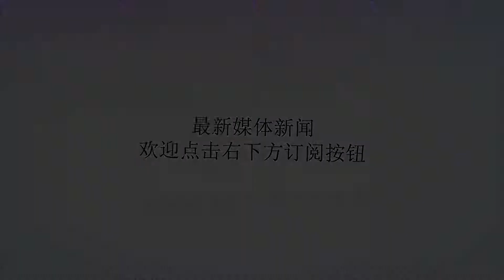詹皇是否威胁科比的队史地位？珍妮用这番话霸气回应此言论！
谢谢！NBA体赛期关注焦点当属詹姆斯加盟湖人，四年前你说未来有一天詹姆斯会加盟洛杉矶，那你一定是疯了吧！然而这个夏天詹姆斯将不可能变在现实。詹皇的加盟令湖人重回夺冠热门，同时詹姆斯与科比的对比言论再次被提及，两者谁强？历史地位谁高？这类话题比比皆是。众所周知，詹姆斯与科比谁历史地位排名高，都持有不同观点。有认为科比地位高，因为5冠军大于3冠军。也有认为詹姆斯高，因为FMVP+MVP压倒性优势。美国媒体倒是清一色把詹姆斯排在科比前面。不过历史排名不存在固定标准，对此争论，外界是仁者见仁，智者见智，这里无须多述。值得一提的是，詹姆斯加盟湖人后，有小部分球迷认为詹姆斯未来会威胁科比的队史地位。这种想法完全是不切实际的。不言而谕，湖人队史第一人就是科比，职业生涯在湖人创下的荣誉数不胜数，他为这支球队效力了20年，为湖人开创两个王朝（三连冠+两连冠小王朝），太不可思议了！湖人退役科比两件球衣（8号与24号），足以证明贡献巨大，科比在这座城市的地位也是至高无上。科比在湖人的地位，詹姆斯无可撼动，就像詹姆斯在骑士的传奇性一样，给球队带来的影响和对这座城市的非凡成就，哪怕詹姆斯未来为湖人夺冠，也不能改变这事实。对于这代球迷而言，湖人确实永远是科比的球队，他在这座城市影响力根深蒂固。​今日湖人老板珍妮-巴斯参加一档电台节目时，也谈到詹姆斯加盟湖人是否会威胁科比-布莱恩特的队史地位，珍妮表示：“没人会赶得上科比在湖人的传奇地位，他为这支球队效力了20年，为我们赢得了5个冠军，太不可思议了。科比的球迷完全不应该因为勒布朗的到来而感到被威胁了。”珍妮巴斯这番话得到网友一致认可，网友纷纷在论坛留言说道。“科比毫无疑问在湖人的地位比詹姆斯更高，但整个联盟两人平分秋色吧！”，“詹姆斯威胁不了科比队史地位，因为科比5冠军，詹姆斯未来很难在湖人5冠军。”，“我是詹迷，也是科黑，自从詹姆斯加盟湖人，我就支持湖人了，也不黑科比了”，“珍妮说的实话，我很赞同！”，对此你有什么看法？